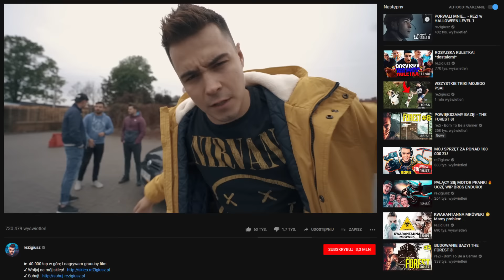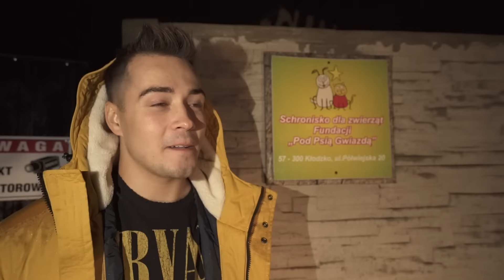ADOPTOWAŁEM PSA! 😍🐶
► Jedna z największych decyzji w moim życiu...

► Wbijajcie na FB schroniska i pomagajcie! ;)